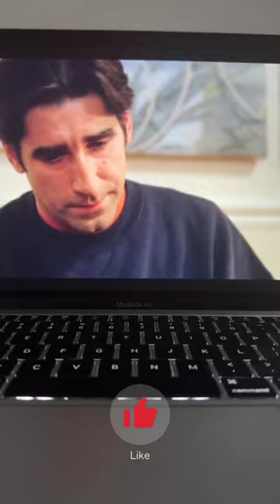Sliding Doors | Movie Review #2023